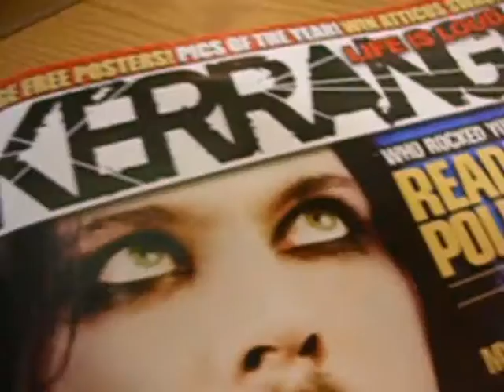MFP COMPILATION VID